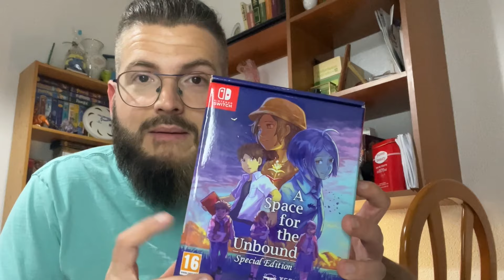He acabado A Space For The Unbound y es PURA MAGIA | Impresiones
Hace unas semanas, por el lanzamiento en formato físico de A Space For The Unbound para Playstation y Nintendo Switch, la gente de Tesura Games me enviaron una clave para jugarlo en PS5. Sin embargo, el boca a boca hace que te lleguen detallazos que...¡uff! Sin palabras :D Aquí os dejo mis impresiones tras terminar la historia de esta pedazo de joya como es A Space For The Unbound.

¿Qué te parece si le das un like y lo compartes?